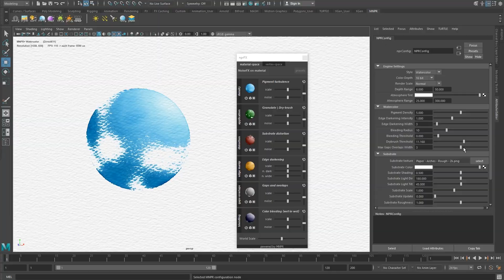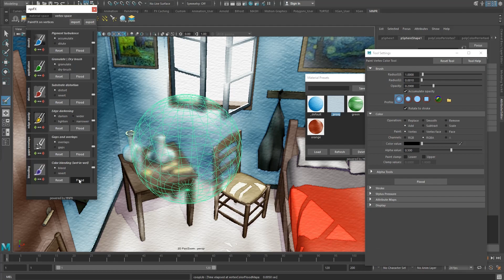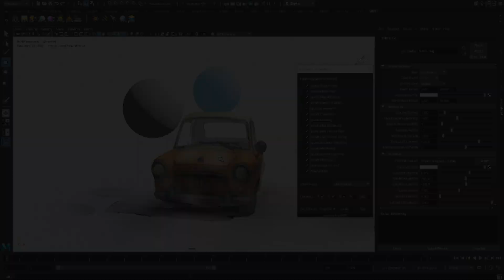Understanding MNPR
Thanks for checking out this video and for your interest in MNPR.
Guess what… There is now a newer and much better version, called MNPRX!